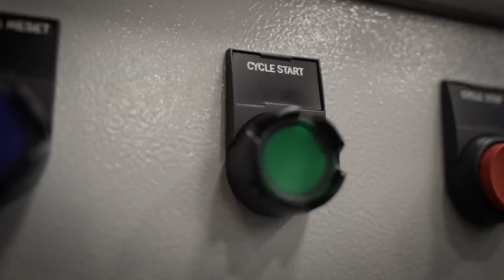Young Living’s new, eco-friendly shipping materials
Young Living is breaking out enhanced, eco-friendly shipping boxes, tubes, and bags delivered right to your door! These higher-quality corrugated boxes provide sturdy protection, so your essentials arrive safe and sound. They’re also made from recycled and sustainably forested materials, are 100 percent recyclable, and comply with responsible sourcing standards. It’s all part of our commitment to minimize waste while delivering the highest quality products and packaging to our Customers and Brand Partners.